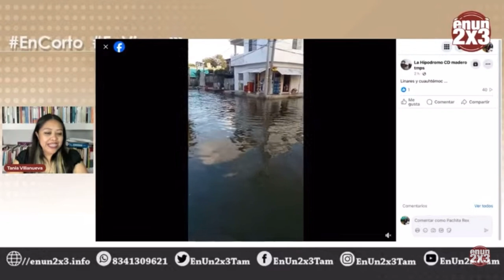Continúan calles inundadas en la colonia Hipódromo de CiudadMadero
🌧️ Continúan calles inundadas en la colonia Hipódromo de CiudadMadero tras fuertes lluvias por "Chris"